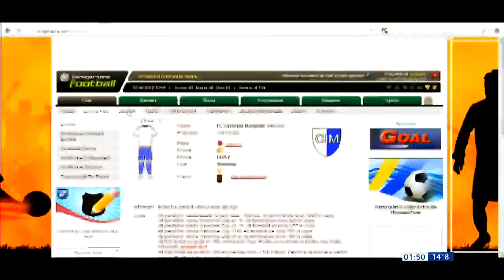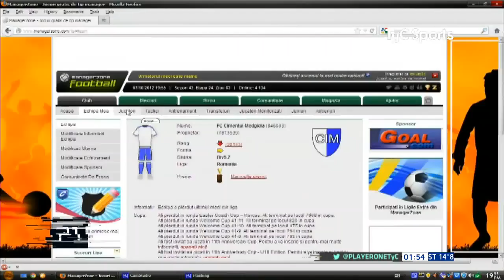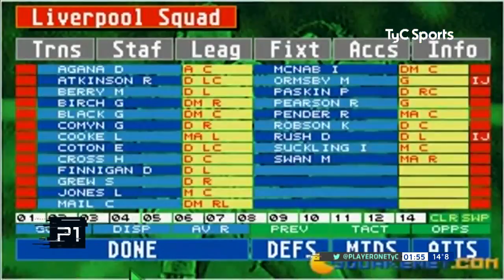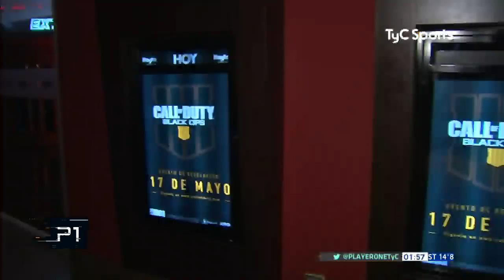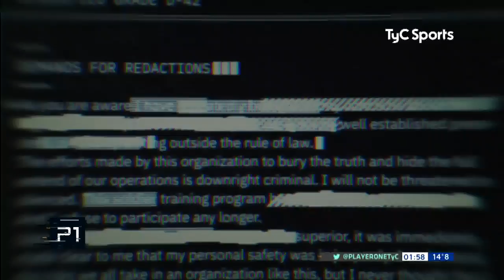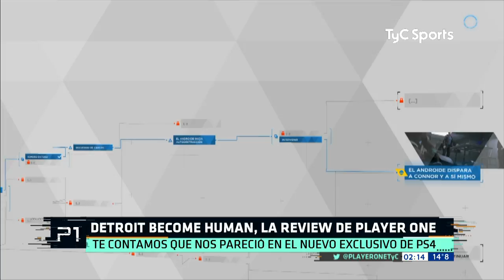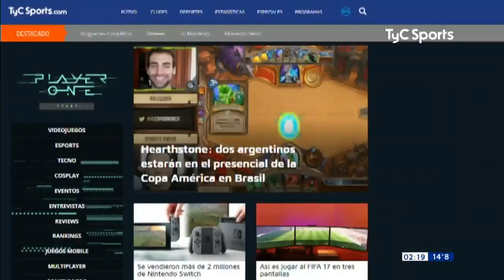Player One - MIRÁ EL PROGRAMA 110 DE PLAYER ONE